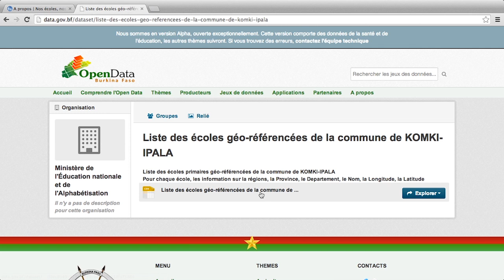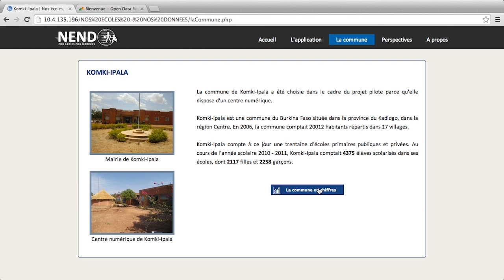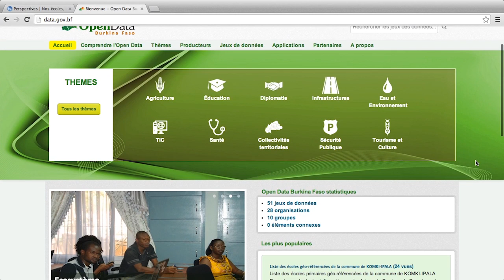Open Data Burkina Faso: Nos écoles, nos donnés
Malick Tapsoba, directeur technique de l' Initiative Open Data Faso Burkina, MDENP, démontre et explique une application développée récemment, Nos écoles , nos données ".

Burkina Faso, un petit pays à l'Ouest de l'Afrique classé par l'ONU comme la troisième plus pauvres du monde, est aujourd'hui (5e Juin ) le lancement de sa nouvelle initiative Open Data Burkina ( BODI ) dans le capital de la nation Ouagadougou. L'initiative vise à stimuler la croissance économique, stimuler l'innovation et faire preuve de transparence et est soutenu par l'Open Data Institute du Royaume-Uni, son nœud Paris : FivebyFive via le Partenariat pour l'Open Data, et la Banque mondiale.

L'initiative annonce le lancement de la nouvelle, pilote, ouverte données plate-forme de Burkina Faso: data.gov.bf. La plate-forme est déjà à la maison à plus de 50 ensembles de données publics qui peuvent être accessibles et réutilisables par n'importe qui. Ensembles de données sur la plate-forme comprennent ceux du ministère de la Santé sur le nombre de lits dans les hôpitaux publics et privés; le nombre de décès dus au paludisme et à la couverture de la vaccination au Burkina Faso.

L'objectif est pour les entreprises en démarrage et les entrepreneurs locaux à utiliser ces données ouverts pour développer de nouveaux services innovants qui profiteront à tous les citoyens du Burkina.